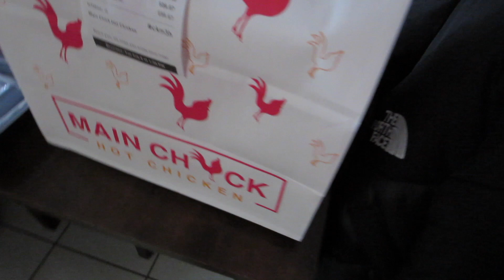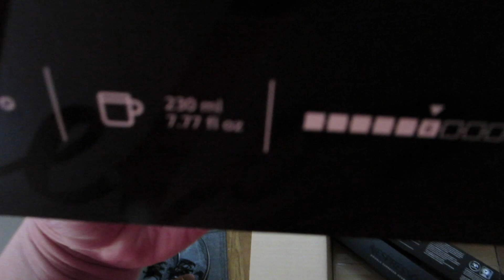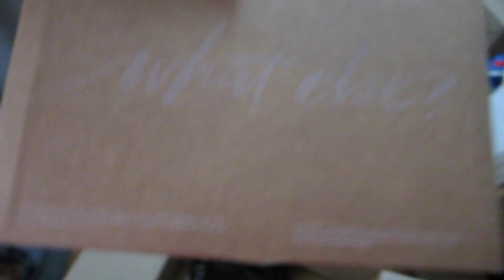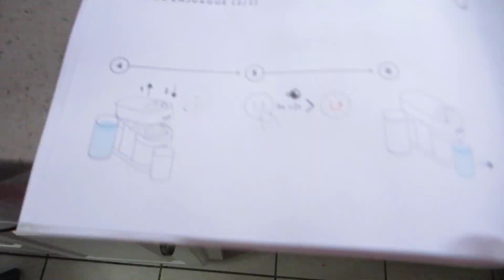New Karate Gear - Daily Vlog 3063 - February 7th, 2024